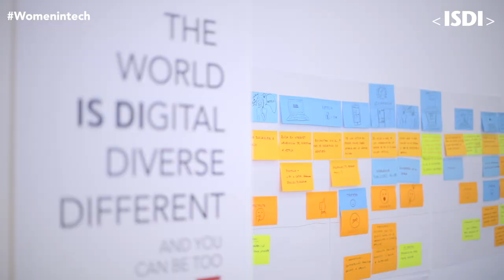ISDI | Women in Tech | Davinia Vera, Project Leader en Everis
Davinia Vera, Project Lider en la consultora multinacional Everis. Davinia cuenta con 18 certificaciones oficiales en la plataforma de CRM en la nube más importante en el mundo, Salesforce.
Es Application & System Architect certificada desde hace 2 años y tiene conocimientos en diversas nubes de Salesforce como Einstein Analytics y Field Service Lightning.